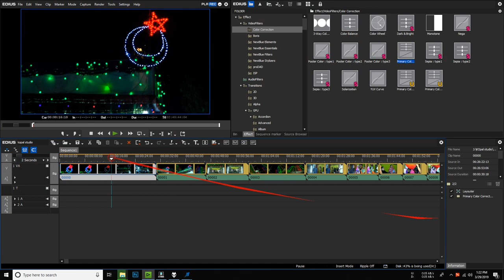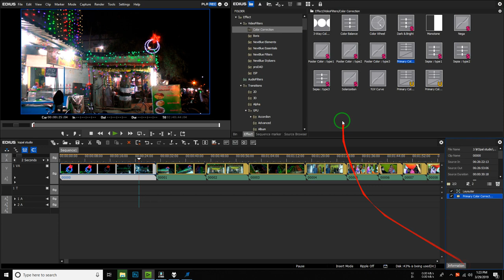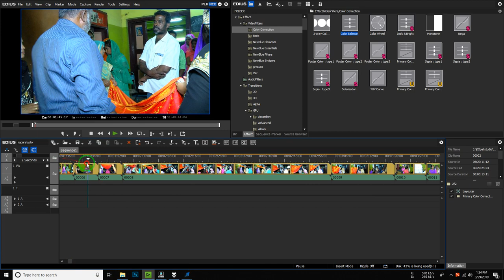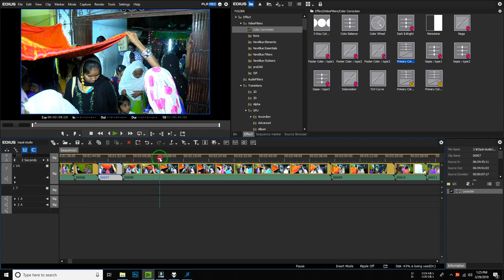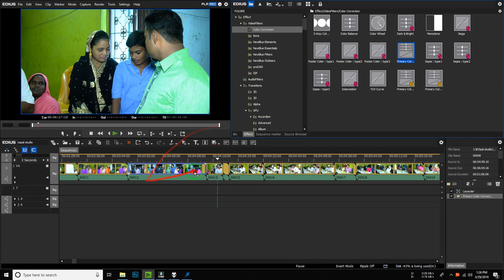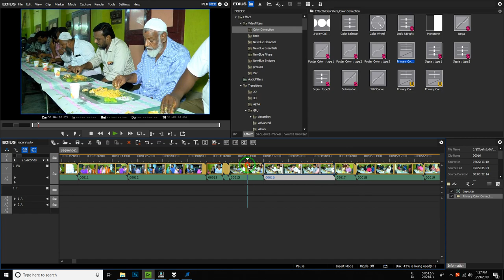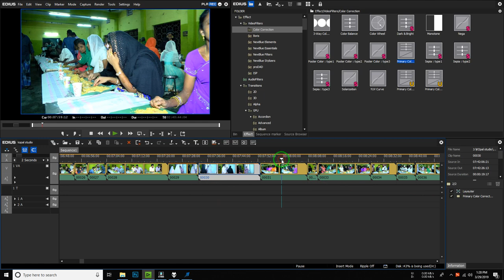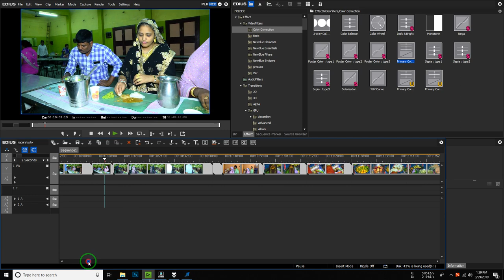Edius pro primary color correction in tamil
Edius pro 8.53 Colur correction